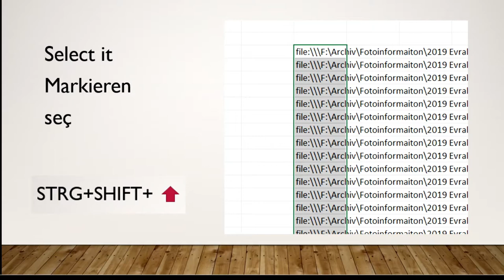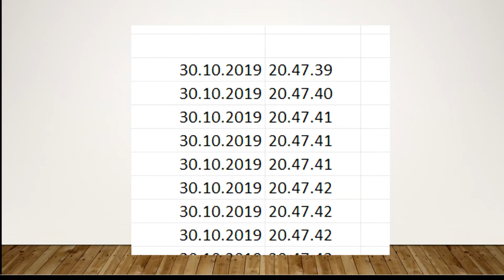Datum und Uhrzeit formatieren mit Excel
Datum und Uhrzeit formatieren und Rechnen

Date and hour fomatting and calculate

Tarih ve Saat formatlamasi ve hesabi